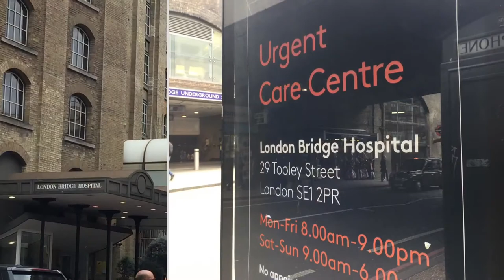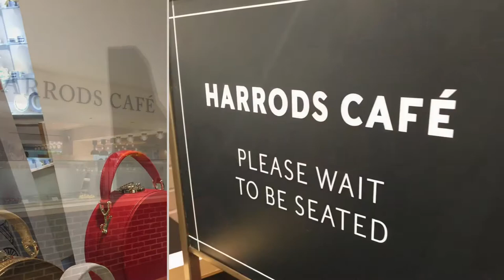London -June 2019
Family Vacation in London England